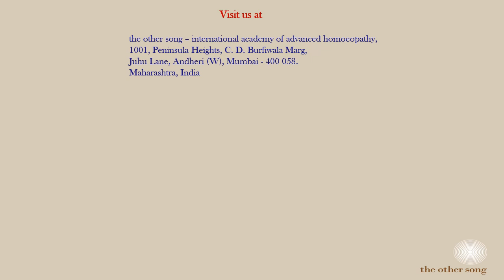I am here to practice Homeopathy | Dr Nehal Sanghavi has the Zeal to Heal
Dr. Nehal Sanghavi who is doctor from Gujarat and one of the winners of Zeal to Heal scholarship program shares her reasons to practice homeopathy